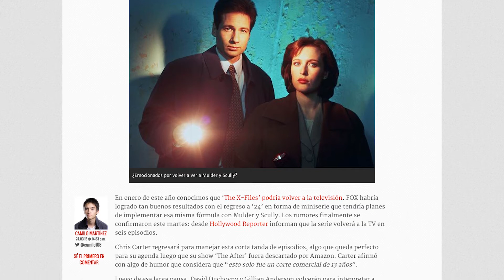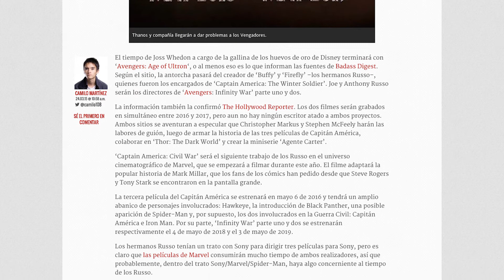ENTER al Día: Facebook noticias, los nuevos 'Archivos X' y Avegeners